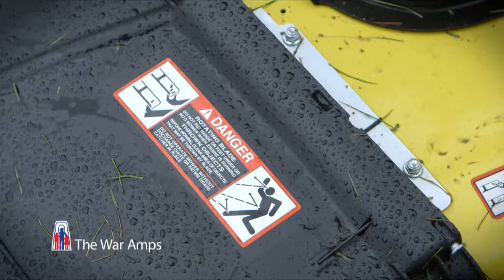PLAYSAFE: Darevin’s Story | The War Amps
One day, when Darevin was playing, he got too close to a lawn mower and lost his foot. Now, as a Safety Ambassador for The War Amps, he warns kids to spot the danger before they play so that they won’t have a serious accident like he had. The War Amps “kids-to-kids” PLAYSAFE Program is made possible through donations to the Key Tag Service.